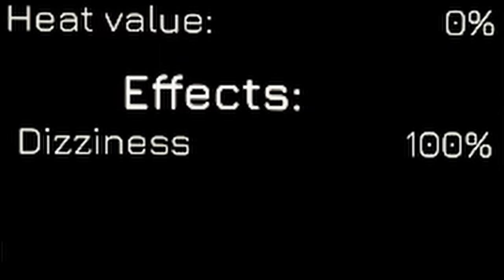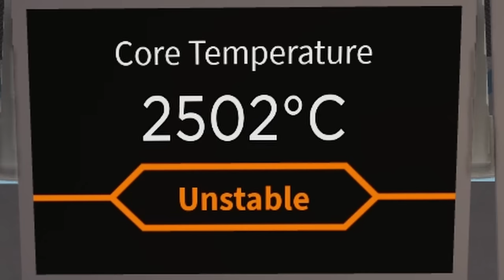Spaceship Shenanigans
yeah i had to reupload this in higher quality

Sub count as of upload: 28.1k

► Carmen Suite No.2: Habanera
► LISA: The Painful OST - Brawlin'
► BILL JOBS - Lillypad
► LISA: The Painful OST - Exploding Hearts
► Outlast Official Soundtrack _ 07 Swarm Ambience